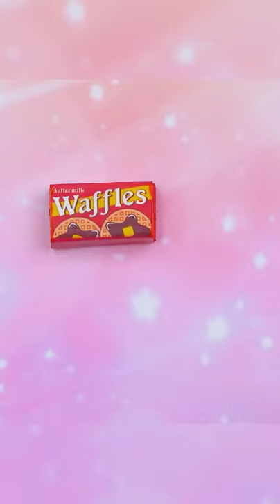How to make Miniature Food Set | MINIATURE IDEAS FOR DOLLHOUSE